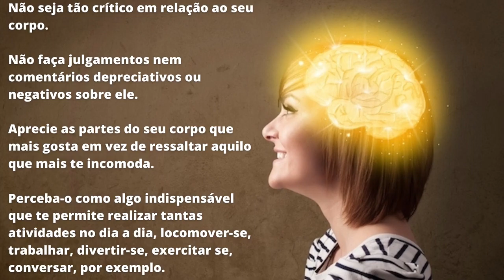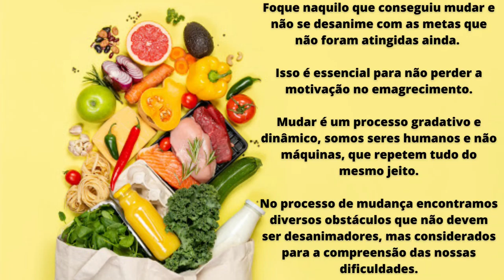PERDA DE PESO MOTIVACIONAL: Novo Método de Manter a Motivação Durante a Perda de Peso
🔴 Já Imaginou Emagrecer Com Um Método Capaz De Transformar O Seu Corpo De Forma Saudável Em Apenas 8 Semanas, Sem Passar Fome E Sem Depender De Remédios Ou Cápsulas Milagrosas? Então, Siga O Passo A Passo Completo

😀 Baixe Gratuitamente o meu E-book O GUIA PRÁTICO DO EMAGRECIMENTO EMOCIONAL

O vídeo de hoje é exatamente pra você que começa a fazer dieta e não termina, pra você que está acostumado(a) a sempre fazer as coisas pela metade, hoje eu vou te ensinar uma técnica que usamos na perda de peso motivacional.

Vou compartilhar com você um novo método de manter a motivação durante a perda de peso, e assim, atingir um peso saudável.

Tudo aquilo que você irá ver no vídeo de hoje faz parte de uma estratégia que vai ajudar você a alcançar resultados no processo de emagrecimento através da perda de peso motivacional.

Olha só, Guia Rotina Saudável é a minha Estrutura Online Completa sobre Emagrecimento, onde eu ajudo pessoas a Perder Peso Sem Passar Fome e Sem Sair de Casa.

Em toda a Estrutura eu publico Conteúdos, como por exemplo, Dietas (o que fazer e como fazer), Exercícios para fazer em Casa, Reeducação Alimentar, Como Perder a Barriga, Guias Passo a Passo, Checklists, Alimentação Saudável, Dicas para Perder ou Manter o Peso, Receitas, Como Emagrecer Sem Passar Fome, O que você deve Fazer para Não Desequilibrar o seu Cardápio, e Muito Mais...